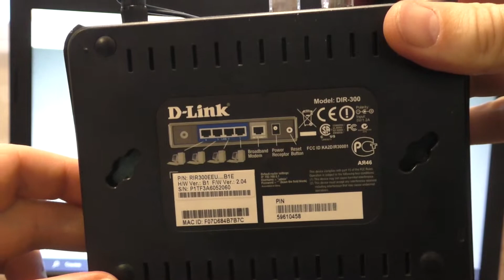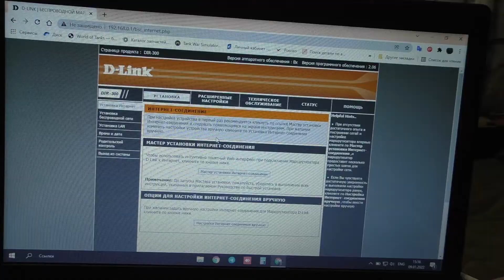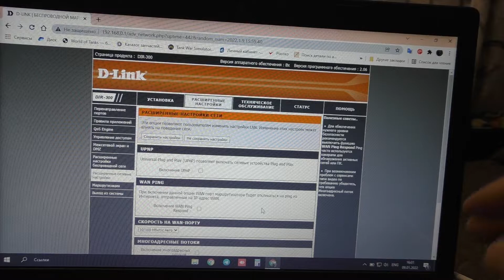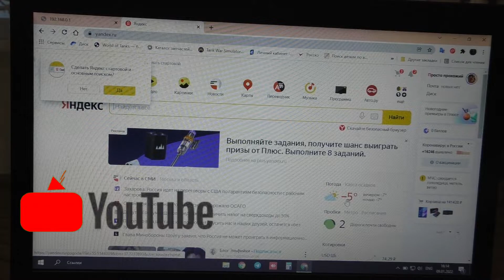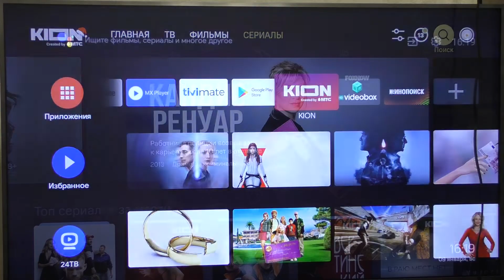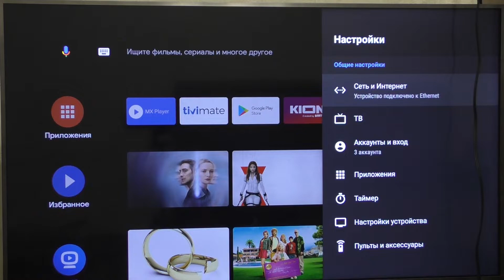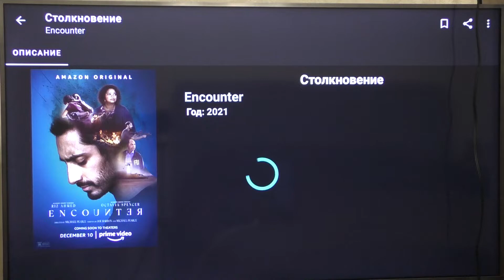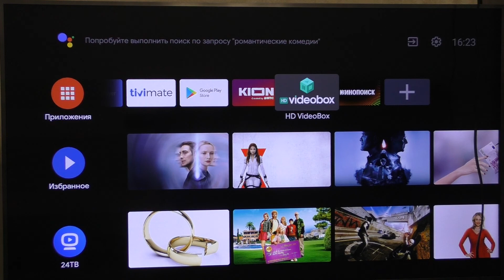Роутер DIR-300 как разветвитель для интернета! Куда деть не нужный роутер?Из роутера сделать свич!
В этом видео поделюсь как я сделал из старого роутера DIR-300 разветвитель интернета. Это как оказалось не так сложно, просто не много погуглил и решил запилить видео по этому поводу. Возможно это кому то будет полезно и если у вас валяется без дела старый роутер, то это вам может пригодится! Все подробности в ролике!